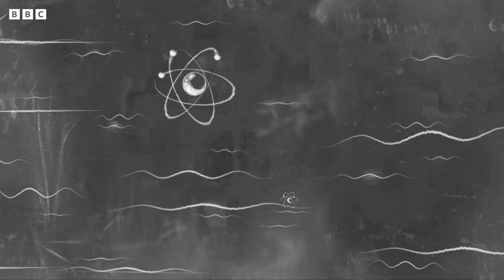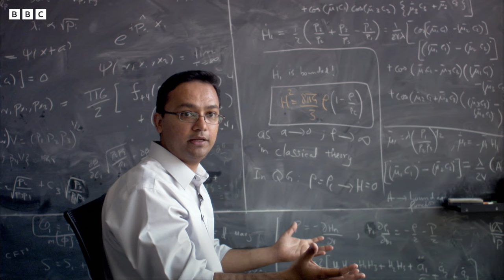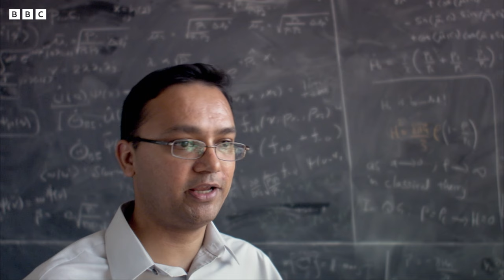Was the Big Bang Really the Start of Everything? | Weird Science | BBC Studios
Ever heard of the big bounce, the big bulk, or the big black hole bang? A form of 'nothing' came before the big bang. But what if 'nothing' actually meant something?